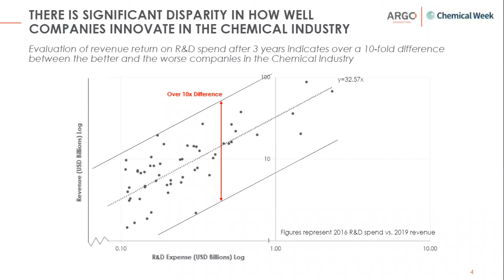Where to Start When Implementing Lean Product Development Systems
Argo Consulting and Chemical Week surveyed 53 chemical company executives on the topic of R&D and innovation. In this clip, Argo Consulting's SVP Andreas Dörken discusses how to start the implementation of a Lean Product Development system.